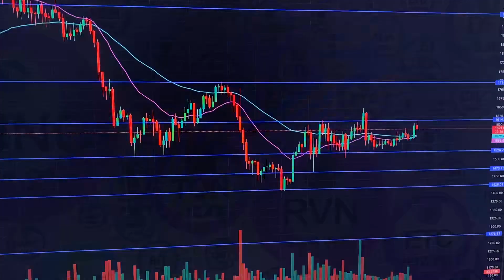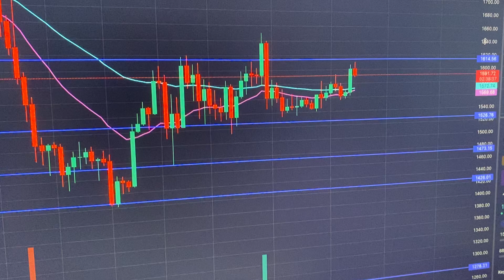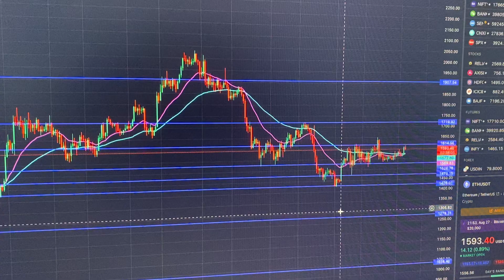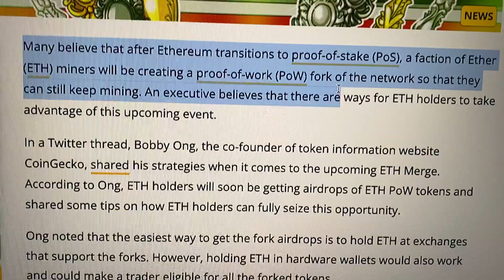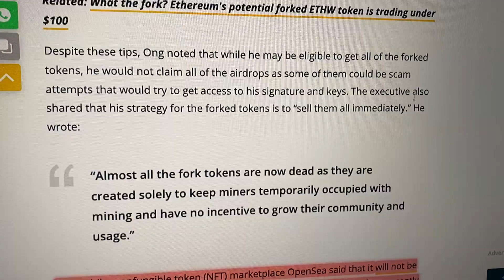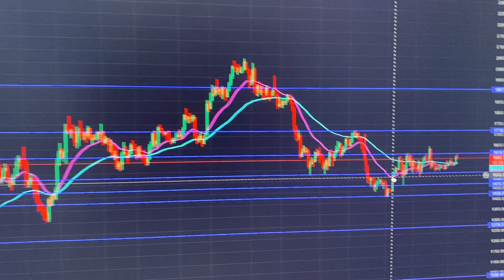DO THIS Before ETH MERGE!! ETH Update & Analysis Hindi | Crypto Updates India